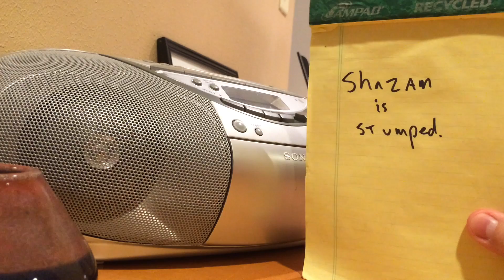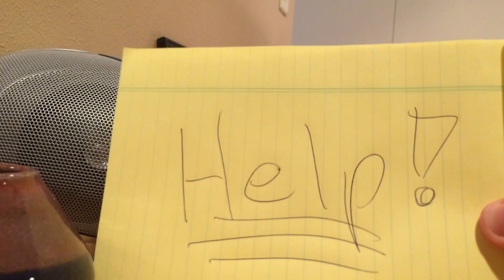What the heck is this song?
Back in the early 1990's, my sister made a mix tape. I still have it. I've loved this song for over 25 years, but I don't know it's name, artist or even the language. I asked my sister and she can't remember. Shazam and Siri are clueless. Can you help in the comments?